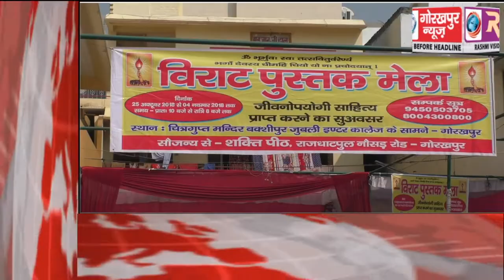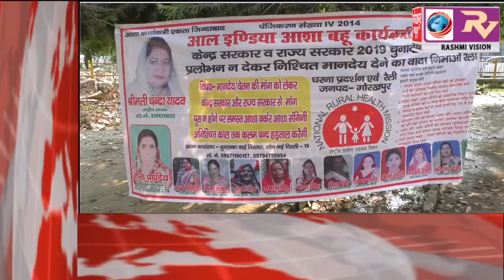GORAKHPUR NEWS Headline 25-10-2018